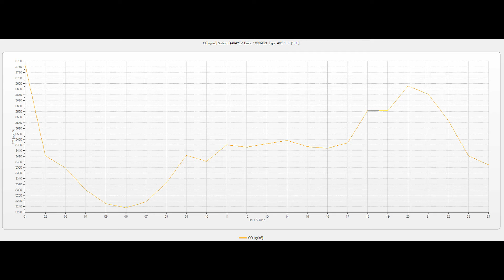Atmosfer havasının keyfiyyətinə nəzarət (12 .11.2021)